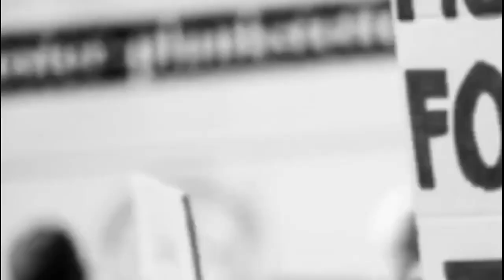পৌর পিতা অমর পাল এর নেতৃত্বে বরাহনগর এ পালিত হলো বসন্ত উৎসব